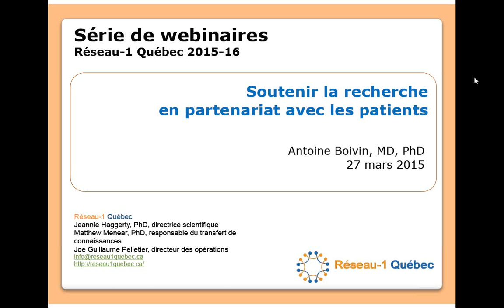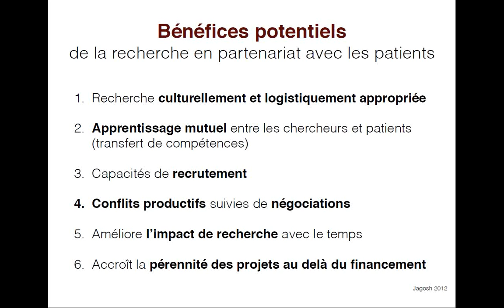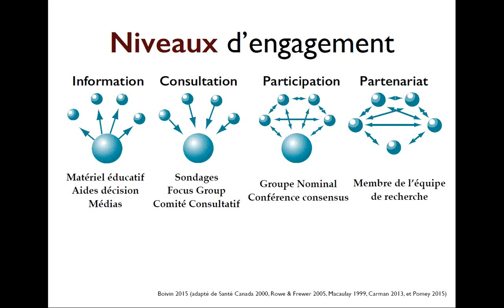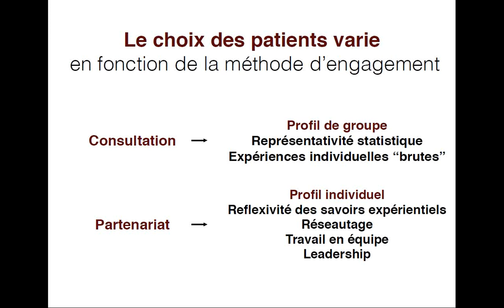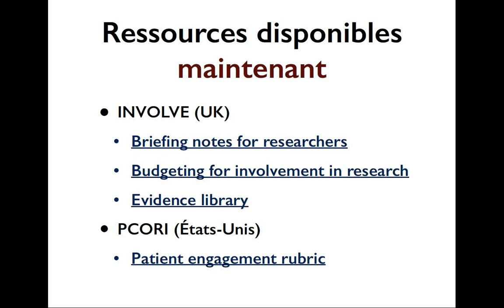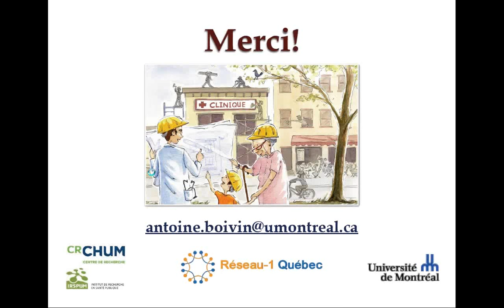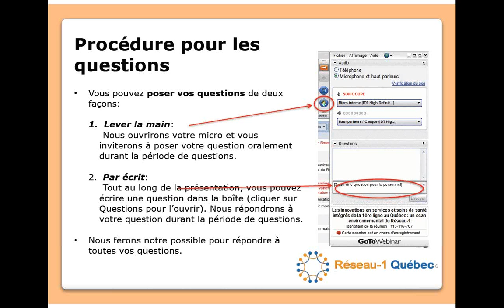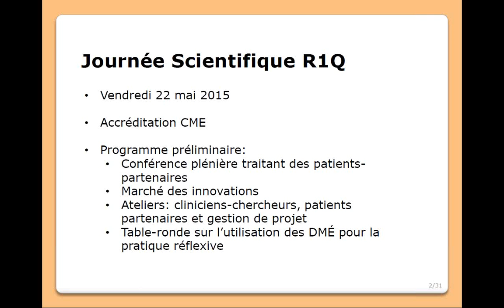Webinaire Réseau-1, Antoine Boivin, 27 mars 2015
Soutenir la recherche en partenariat avec les patients.

Conférencier : Dr. Antoine Boivin, professeur adjoint à l’Université de Montréal.